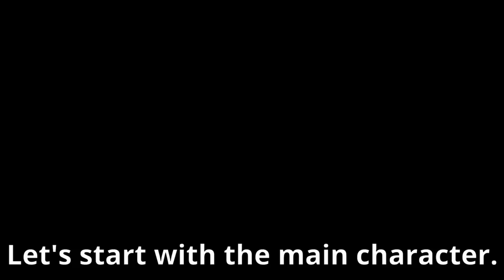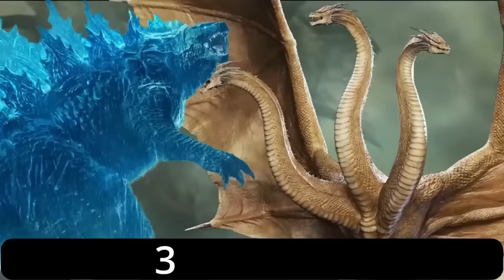All of the Greek God of War Mythical Inaccuracies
0:00 God of War (2005)
19:19 God of War II
39:00 Chains of Olympus
53:16 Ghost of Sparta
1:06:34 God of War III
1:36:41 Ascension
2:00:10 Betrayal